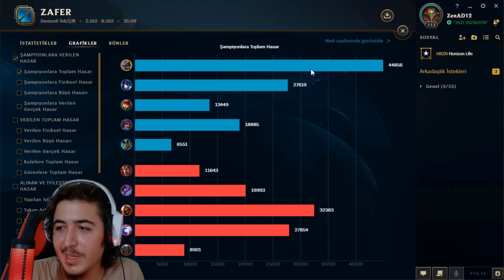DARİUS VS NASUS - ELOHELL den nasıl çıkılır? - DETAYLI DÜŞÜK ELO REHBERİ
►Video fikirleriniz varsa yorumlarda benimle paylaşabilirsiniz.

Selamlar beni tanımıyorsanız ismim Barış 22 yaşındayım Adanalıyım.Oyunu betasından beri oynuyorum ve sezon 3 den sezon 10 a kadar challenger olarak oynadım.Sezon 8 de Nasus'a başlayıp Sezon 10 a kadar Dünya Nasus birincisi oldum.